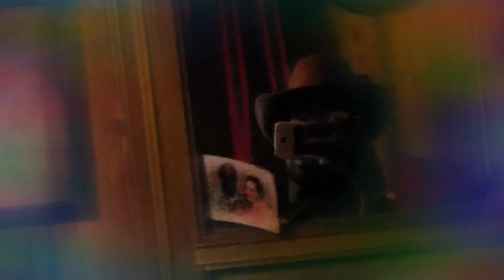EPICFAIL Roast Rapper 6x9 StageDive AttemptFail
Bloglife Comedy Roast epic fail